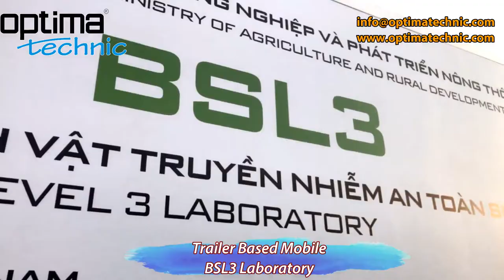Optima Technic All Products - 2021 June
Optima Electro Hydraulic Ltd. Co. (Optima Technic) is an experienced engineering company established to supply better and more economical mobile solutions. We design and manufacture various mobile engineering solutions tailored to our customers’ needs. We aim to deliver high-quality products and services worldwide, on the most economical basis, while caring about the planet we inhabit.

Our mission is to guide the sector by following innovative practices and technological developments. We work hard for continuous growth in foreign target markets and use our resources effectively in terms of company values, targets, and strategies for systems and products which are required by our country and the world.

Our vision is to be among one of the few companies which find solutions that make human life easy both in our country and the world by producing reliable, high-performance, durable, and latest technology products.

Focusing on our customers' needs, quality, happiness, our employees, honesty, innovation, our contribution to the community, sustainability, and perfectionism are our fundamental values and principles. All of these essential values and principles constitute the spirit of Optima Technic and carry us to a successful future.